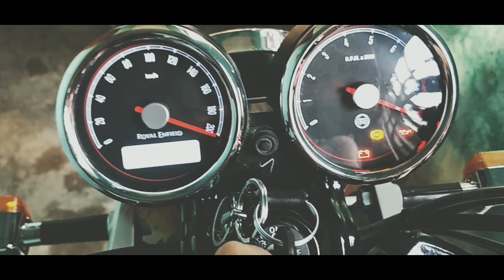Taking delivery of Interceptor 650 Bs6 | FINALLY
Finally taking delivery of our new member with mom , sis n best friend. Lady Red is back with a bang.
Hard work always pays back.
This video will always be very special for me no matter what is gonna be in future.

Hope you guys like it, this is something i always want to keep it as a memory.

Your One SUBSCRIPTION can help me to grow and Motivate me to work harder.

(SHOWROOM DETAILS)

    - SILIGURI DISTRIBUTORS -
Location: Siliguri, sevoke road Pratap market.